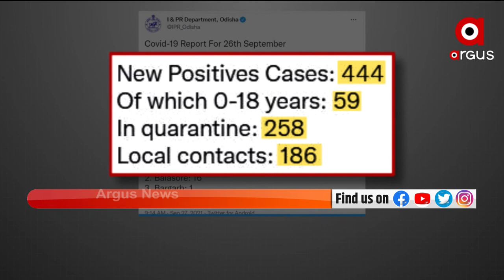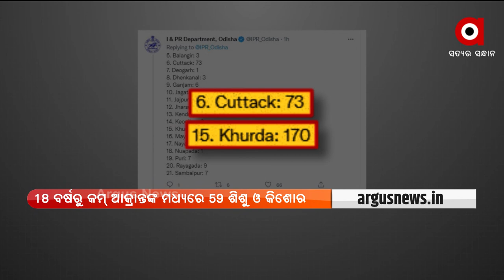Trend says the third wave of the Covid-19 will be less effective in Odisha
Trend says the third wave of the Covid-19 will be less effective in Odisha. Health Director Vijay Mohapatra's statement brought little relief. "The number of infections in the state is not high," he said. Looking at that trend, it seems that Odisha is in a good position.